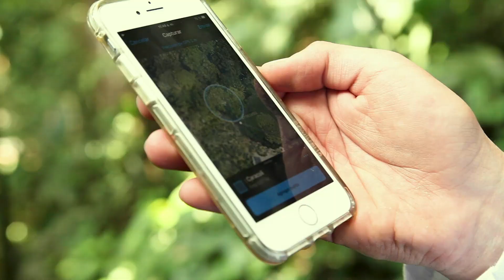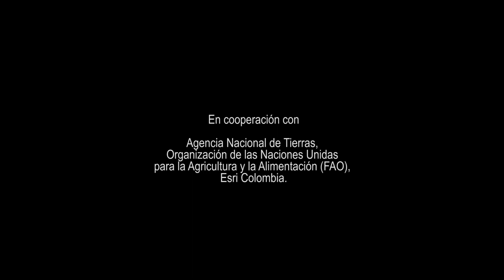Universidad Distrital en el proyecto Tierra en Paz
En este video el profesor Johan Avendaño de Ing. Catastral de la Universidad Distrital, hace una clara explicación de como se desarrolla la metodología Fit for Purpose en las regiones colombianas, en este caso en La Mohana, Ciénaga.